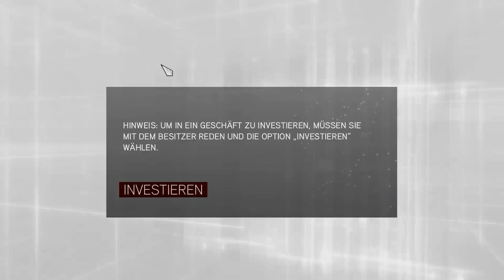Lets Play Assassins Creed Brotherhood - Ein Hauptmann weniger - Part 021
Ja, passiert nicht viel außer ein weiterer Mord an einen Hauptmann der Borgia.